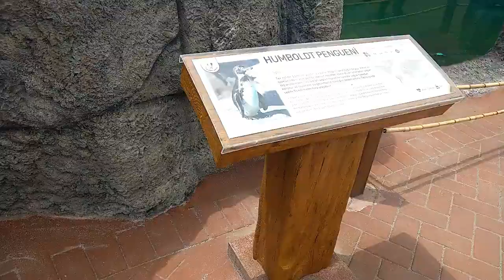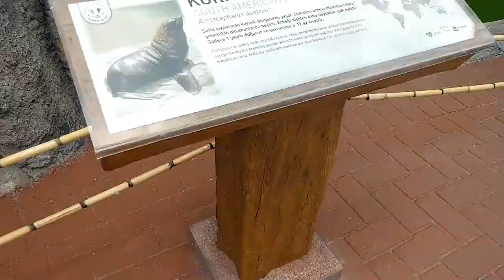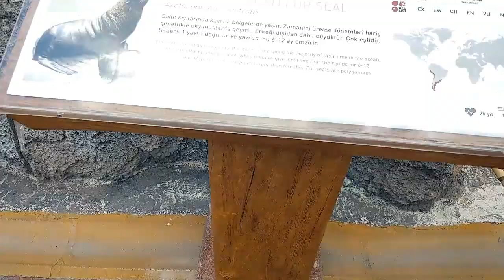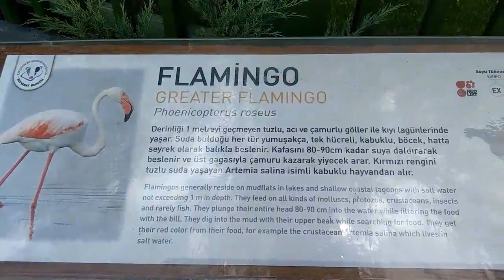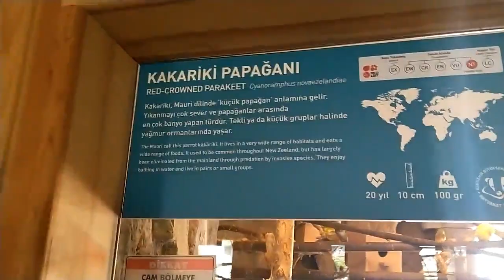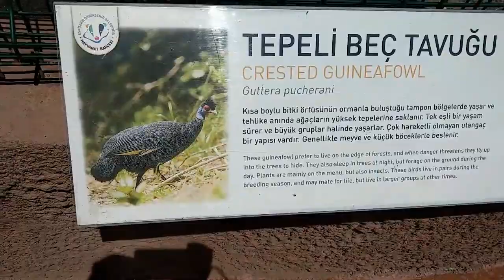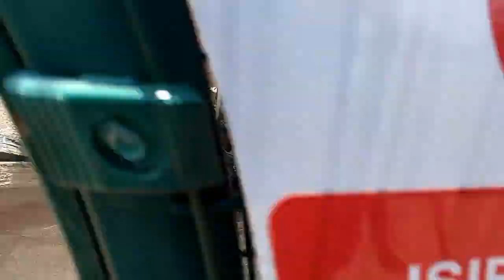Eskişehir Büyükşehir Belediyesi Hayvanat Bahçesi gezisi 2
Eskişehir Hayvanat Bahçesinde gezmeye devam ediyoruz.
Aguti Ala Geyik,
Altın Çakal Anadolu Dikenli Faresi,
Anadolu Oklu Kirpisi Anadolu Vaşağı,
Armadillo Aslan,
Beyaz Elli Gibon Beyaz Yanaklı Gibon,
Beyaz Yüzlü İpek Maymun Beyaz Yüzlü Saki Maymunu,
Boz Ayı Çin Muntjak Geyiği,
Çizgili Sırtlan Cüce Su Aygırı,
Cüce Su Samuru Çöl Tilkisi,
Eşek Gri Langur,
Grivet Maymun Halka Kuyruklu Lemur,
Halka Kuyruklu Koati Hint Gergedanı,
İskelet Kafalı Maymun Jaguar,
Kahverengi Kapuçin Kara Antilop,
Kapibara Keçi,
Kırmızı Elli Tamarin Kırmızı Yakalı Lemur,
Kızıl Dev Kanguru Kızıl Panda,
Koyun Lama,
Leopar Mantolu Pavian Maymunu,
Mara Mirket,
Mongoose Lemuru Nilgai,
Nyala Rakun,
Rothschild’s Zürafa Sarı Mongos,
Saz Kedisi Şempanze,
Siamang Sibirya Kaplanı,
Sitatunga Siyah Beyaz Yakalı Lemur,
Siyah Lemur Tapir,
Tavşan Tembel Hayvan,
Valabi Zebra  Abdim Leyleği Açık Kırmızı Ara,
Afrika Gri Boynuzlu Kuş Afrika Gri Papağan,
Afrika Gözlüklü Penguen Afrika Devekuşu,
Afrika Kaşıkçı Altın Sülün,
Ak Pelikan Amazon Papağanı,
Amerikan Ördeği Asker Papağanı,
Avustralya Emu Devekuşu Av Sülünü,
Baykal Ördeği Beç Tavuğu,
Bayağı Doğan Benekli Muhabbet Kuşu,
Beyaz Kuğular Beyaz Leylek,
Beyaz Ördek Beyaz Peruklu Kakadu,
Beyaz Tavuskuşu Borazan Mahmuzlu Kuş,
Büyük Asker Papağanı Büyük Orman Kartalı,
Çekiç Başlı Kuş Cennet Papağanı,
Çığlıkçı Kuş Cüce Flamingo,
Filipin Ördeği Gelin Ördeği,
Gri Papağan Gri Taçlı Turna,
Gümüş Bahama Ördeği Gümüş Sülün,
Gümüş Yanaklı Boynuzlu Kuş Halkalı Ördek,
Himalayan Monal Sülün İğne Kuyruklu Cennet İspinozu,
Japon Turnası Java İspinozu,
Kanada Kazı Karga Başlı Akbaba,
Kaya Kartalı Kaz,
Kelaynak Kırmızı Alınlı Ara Papağanı,
Kırmızı Gagalı İspinoz Kırmızı İbiş,
Kırmızı Yanaklı İspinoz Kıvırcık Tepeli Hoko,
Kızıl Gerdanlı Kaz Kızıl Şahin,
Kırmızı Flamingo Kutsal İbiş,
Kral Sülün Laysan Ördeği,
Mandarin Ördeği Marabu,
Martı Mavi Alınlı Amazon,
Mavi Tavuskuşu Mavi-Sarı Ara Papağanı,
Miğferli Hoko Tavuğu Mısır Kazı,
Küçük Akbaba Nandu,
Pakistan Papağanı Pekin Ördeği,
Pembe Avrupa Flamingosu Pembe Gagalı Ördek,
Pennant Muhabbet Kuşu Puhu Baykuşu,
Rinoseros Boynuzlu Kuş Şahin,
Sakarca Kazı Sarı Gagalı Leylek,
Senegal Papağanı Sesi Yankılı Boynuzlu Kuş,
Siyah Kanatlı Tavuskuşu Siyah Kuğu,
Siyah Taçlı Dokumacı İspinoz Siyah Taçlı Turna,
Sığır Balıkçılı Sultan Papağanı,
Telli Turna Tepeli Afrika Ördeği,
Turuncu Yanaklı İspinoz Üç Renkli İspinoz,
Uzun Kuyruklu Cennet İspinozu Venezuela Amazonu,
Yeşil Kanatlı Ara. Yeşil Sülün,
Yeşil Tavuskuşu ,Yeşil Yanaklı Papağan, Afrika Mahmuzlu Kaplumbağa, Aldabra Dev Kaplumbağa,
Beyaz Dudaklı Piton Boa Yılanı,
Boncuklu Kertenkele Çizgili Kaplumbağa,
Dumerili Boa Yılanı Granit Burma Pitonu,
Kaplan Piton Yılanı Kırmızı Ayaklı Kaplumbağa,
Kırmızı Kulaklı Kaplumbağa Kırmızı Çizgili Mısır Yılanı,
Kral Piton Madagasgar Boa Yılanı,
Mahmuzlu Kara Kaplumbağası, Mississippi Timsahı,
Nil Timsahı Sakallı Ejder,
Savanna Kertenkelesi, Süt Yılanı,
Timsah Kapan Kaplumbağai Top Piton,
Yeşil Ağaç Pitonu , Yeşil Anakondai
Yeşil İguana i, Yumuşak Kabuklu Çin Kaplumbağasıi